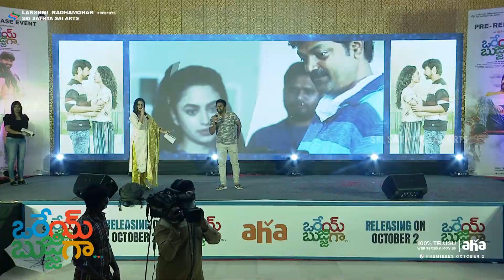Sekhar Master Speech | Orey Bujjiga Pre Release Event | Raj Tarun | Malvika Nair | Hebah Patel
Sekhar Master Speech At Orey Bujjiga Pre Release Event On Sri Sathya Sai Arts. Orey Bujjiga 2020 Latest Telugu Movie ft Raj Tarun, Malvika Nair and Hebah Patel. Music by Anup Rubens. Directed by Vijay Kumar Konda. Produced by KK Radhamohan under Sri Satya Sai Arts Banner.

OreyBujjiga is all set to a grand release on Aha OTT  from October 2nd!

Movie Details:
Movie Name: Orey Bujjiga
Cast: Raj Tarun, Malvika Nair and Hebah Patel.
Dialogues: Nandyala Ravi
Cinematography: I Andrew
Editing: Praveen Pudi
Dance: Sekhar,
Art: T. Rajkumar, Fights: Real Satish
Production-Executive: M Srinivasa Rao ( Gaddam Srinu)
Co-Director: Venu Kurapati
Presented by Smt Lakshmi Radhamohan
Produced by KK Radhamohan
Story-Screenplay-Direction: Konda Vijaykumar